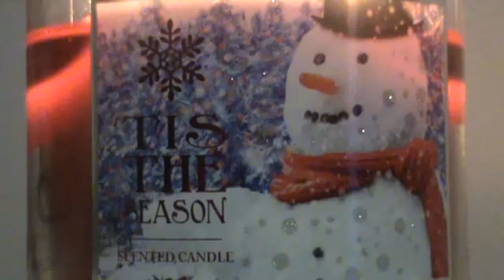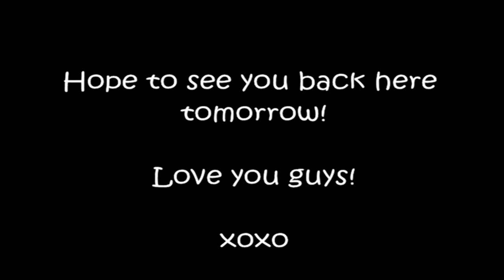VLOGCEMBER DAY 5: Friday Night In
VLOGCEMBER

☆☆☆☆☆ FOLLOW ME☆☆☆☆☆

-Vanessa
XOXO